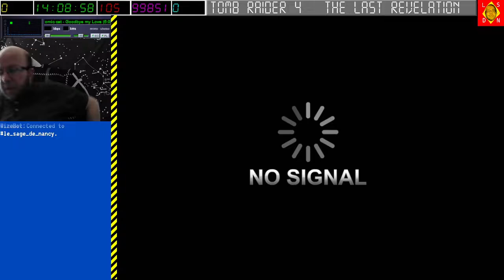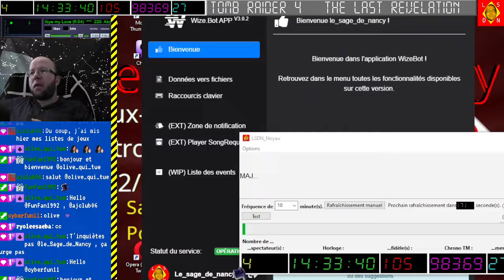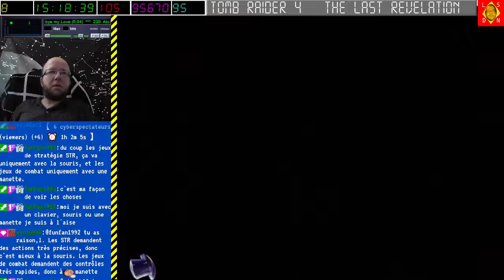[03-08-2022] Tomb Raider IV - The last revelation [LSDN]